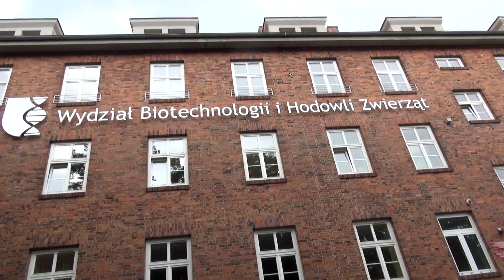Europejska Noc Naukowców 2018/2019 WBiHZ ZUT - Masaż psiego serca (odc.6)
W polskich domach żyje prawie 14 mln psów i kotów. Liczba ta robi wrażenie bo przecież my Polacy kochamy zwierzęta. Często dla wielu z nas to przyjaciele na całe życie. Jednak czy wiemy jak zachować się w sytuacji zagrożenia ich życia? O tym jak skutecznie przeprowadzić akcję reanimacyjną psa czy kota dowiecie się z kolejnego odcinka naszego programu "Nie spać, zwiedzać!"
Podczas Europejskiej Nocy Naukowców w Szczecinie na Wydziale Biotechnologii i Hodowli Zwierząt doktoranci z tego wydziału  prowadzili specjalne instruktaże, podczas których nauczycie się jak poprawnie masować psie serce.

Film został zrealizowany w ramach projektu Europejska Noc Naukowców We Create Science and History. Kierownikiem projektu jest Kinga Wełyczko.

O PROJEKCIE:
Noc Naukowców na Zachodniopomorskim Uniwersytecie Technologicznym w Szczecinie, to projekt realizowany w ramach Programu Ramowego Horyzont 2020. ZUT jako jedna z niewielu uczelni w Polsce pozyskuje środki na realizację tej rozpoznawalnej i charakterystycznej w Europie inicjatywy. Noc Naukowców - European Researchers' Night - We Create Science and History miała miejsce w Szczecinie na terenie kampusu ZUT w dniach 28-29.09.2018 oraz 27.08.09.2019r. Za organizację wydarzenia odpowiadało Biuro Promocji ZUT w Szczecinie.

27 i 28 września odbyła się siódma edycja Europejskiej Noc Naukowców, organizowana przez Zachodniopomorski Uniwersytet Technologiczny w Szczecinie. Głównymi punktami programu były pokazy, warsztaty i wykłady przygotowane przez naukowców z ZUT-u i edukatorów z największych centrów nauki z całej Polski, a także spotkanie z Olą i Piotrem Stanisławskimi – znanymi dziennikarzami z popularnonaukowego bloga „Crazy Nauka”. Nocy Naukowców, to szereg inspirujących atrakcji dla całej rodziny, przybliżających temat świata nauki, z którym mamy do czynienia każdego dnia. Tradycyjnie ZUT przygotował program dla szkół podstawowych i szkół średnich. Na dziedzińcu ZUT-u (al. Piastów 17, wejście od ulicy Kordeckiego) stanęło naukowe miasteczko, w którym odbyły się pokazy przygotowane przez pracowników i studentów ZUT-u, oraz edukatorów z Centrum Nauki Kopernik w Warszawie, Centrum Nowoczesności Młyn Wiedzy w Toruniu i Centrum Leonardo da Vinci w Chęcinach (okolice Kielc). Punktualnie o godz. 17:00 rozpoczęły się pokazy, doświadczenia i wspólna zabawa. Na scenie oprócz prezentacji wszystkich wystawców, pojawiła się Maria Skłodowska – Curie, z którą zwiedzający mogli zrobić sobie pamiątkowe zdjęcie. O godz.20:00 odbył się pierwszy szczeciński stand – up naukowy. Podczas pojedynku zmierzyli się ze sobą naukowcy ze Stowarzyszenia Rzecznicy Nauki w Warszawie - dr Monika Koperska, oraz dr Mariusz Gogól. Przygotowaliśmy specjalnie na tę okazję PUNKT ADOPCJI ROŚLIN, w którym mieszkańcy Szczecina mieli okazję zostawić rośliny, którymi nie są w stanie dłużej się opiekować, albo - przeciwnie - przygarnąć nowe. Każda pozostawiona roślina dostała imię. Zamiast anonimowej, „niechcianej rośliny” zainteresowani mogli adoptować Franka, Staszka czy Gustawa.
Kolejną atrakcją przygotowaną przez organizatorów, był punkt wymiany foliówek na materiałowe torby, które są bardziej przyjazne środowisku.

Głównym punktem programu było spotkanie ze słynnymi blogerami z popularnonaukowego bloga - „Crazy Nauka”. Ola i Piotr Stanisławscy podczas swoich prelekcji poruszyli tematy fake newsów w nauce i podpowiedzieli w kilku prostych krokach jak ograniczyć - bez ogromnych wyrzeczeń i poświęceń swój ślad węglowy.

Wstęp na wszystkie wydarzenia był bezpłatny. Odwiedziło nas ponad 15 tysięcy osób !!!